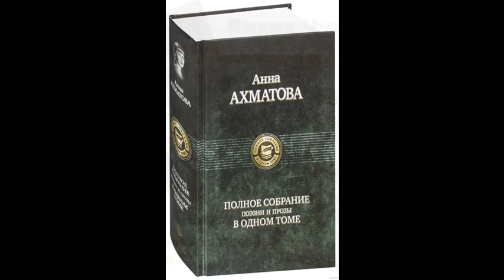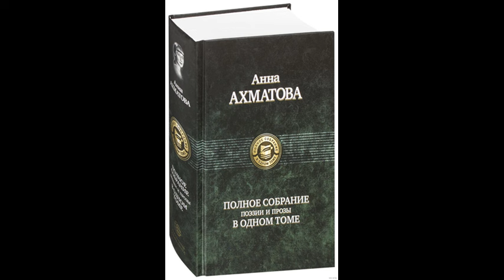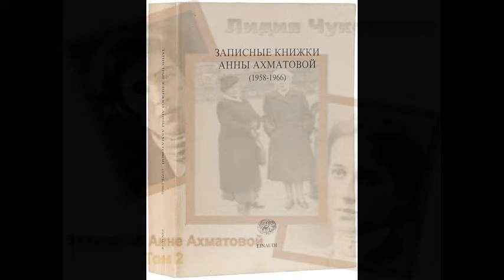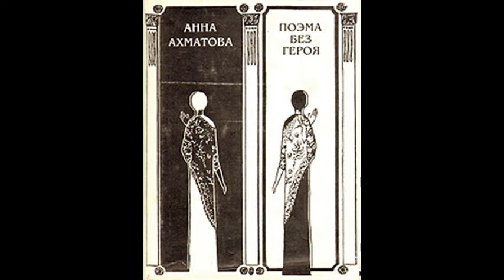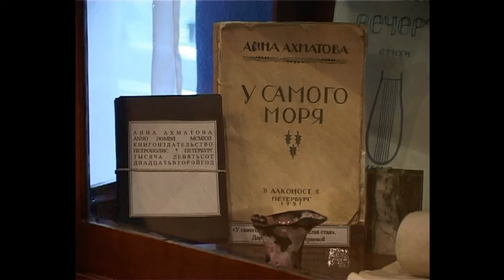Анна Ахматова. Чернеет дорога приморского сада (муз.)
Эссе (13/13) Олега Кустова об Анне Ахматовой «Чернеет дорога приморского сада» читает автор.

 БИБЛИОГРАФИЯ

 1. Ахматова А. А. Pro domo sua // Собр. соч. в 6 т. Т. 5. М.: Эллис Лак 2000, 2001. C. 161–242.
 2. Ахматова А. А. Автобиографическая проза.
 3. Ахматова А. А. Выступление в радиопередаче «Говорит Ленинград» // Собр. соч. в 6 т. Т. 5. М.: Эллис Лак 2000, 2001. С. 258–259.
 4. Ахматова А. А. «Каменный гость» Пушкина // Собр. соч. в 6 т. Т. 6. М.: Эллис Лак 2000, 2002. С. 97–118.
 5. Ахматова А. А. Проза о поэме. Pro domo mea // Собр. соч. в 6 т. Т. 3. М.: Эллис Лак 2000, 2001. C. 211–276.
 6. Ахматова А. А. Страницы из книги «Гибель Пушкина» // Собр. соч. в 6 т. Т. 6. М.: Эллис Лак 2000, 2002. С. 210–238, 498–529.
 7. Беляков С. С. Гумилёв сын Гумилёва: биография Льва Гумилёва. М.: АСТ, 2013.
8. Берлин И. Встречи с русскими писателями в 1945 и 1956 годах.
9. Герцен А. И. 1831–1863 // Собр. соч. в 30 томах. Т. 17. М.: Наука, 1959. С. 92–111.
10. Гумилёв Л. Н. Довоенный Норильск // Литературное обозрение. 1990. № 3.
 11. Записные книжки Анны Ахматовой (1958–1966). Москва – Torino, 1996.
12. Из доклада министра госбезопасности СССР В. С. Абакумова И. В. Сталину, 1947 г.
 13. Королёва Н. В. Анна Ахматова. Жизнь поэта // А. А. Ахматова. Собр. соч. в 6 т. Т. 1. М.: Эллис Лак, 1998. С. 495–672.
 14. Лавров С. Б. Лев Гумилёв: Судьба и идеи. М.: Айрис-пресс, 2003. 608 с. (Библиотека истории и культуры).
 15. Лотман Ю. М. Культура и взрыв // Семиосфера. С.-Петербург: «Искусство–СПБ», 2004. С. 11–148.
 16. Мандельштам Н. Я. Воспоминания. Нью-Йорк: Изд-во имени Чехова, 1970.
 17. Мандельштам О. Э. Заметки о поэзии // О. Э. Мандельштам. Собрание сочинений в 4 т. Т. II. М.: ТЕРРА, 1991. С. 260–265.
 18. Мандельштам О. Э. Письмо о русской поэзии // Сочинения. В 2-х т. Т. 2. Проза. М.: Худож. лит., 1990. С. 263–266.
 19. Маяковский В. В. Выступление на первом вечере «Чистка современной поэзии», 19 января 1922 // Полное собрание сочинений в 13 томах. Том 12. Статьи, заметки, стенограммы выступлений. М.: ГИХЛ, 1955–1961.
 20. Письма А. А. Ахматовой Сталину.
 21. Письма А.И. Гумилёвой Анне Ахматовой.
 22. Письмо Анны Ахматовой А. А. Фадееву.
23. Письмо В. И. Ленина И. В. Сталину, 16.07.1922 // Альманах «Россия. ХХ век».
 24. Письмо Ф. Э. Дзержинского И. С. Уншлихту с директивами В. И. Ленина о принципах составления списков интеллигенции для высылки за границу, 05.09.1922 // Фонд Александра Н. Яковлева.
25. Постановление Оргбюро ЦК ВКП(б) о журналах «Звезда» и «Ленинград» 14 августа 1946 г.
 26. Раневская Ф. Г. Судьба-шлюха. М.: Олимп: АСТ, 2002.
27. Рихтер Г. В. Эвтерпа с берегов Невы, или Чествование Анны Ахматовой в Таормино // Анна Ахматова: Pro et contra. СПб.: РХГИ, 2001. С. 291–296.
 28. Фуко М. Надзирать и наказывать. Рождение тюрьмы. М.: Ad Marginem, 1999.
29. Цветаева М. И. Эпос и лирика современной России. Владимир Маяковский и Борис Пастернак // Собрание сочинений: в 7 т. Т. 5. М.: Эллис Лак, 1994. С. 375–396.
30. Черных В. А. Летопись жизни и творчества Анны Ахматовой. М.: Индрик, 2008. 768 с.
31. Чуковская Л. К. Записки об Анне Ахматовой: В 3 т. Т. 1. 1938–1941. М.: Время, 2007.
32. Чуковская Л. К. Записки об Анне Ахматовой: В 3 т. Т. 2. 1952–1962. М.: Время, 2007.
33. Чуковская Л. К. Записки об Анне Ахматовой: В 3 т. Т. 3. 1963–1966. М.: Время, 2007.
 34. Шенталинский В. А. Преступление без наказания: Документальные повести. М.: Прогресс-Плеяда. 2007.